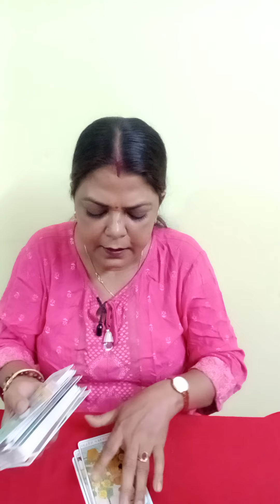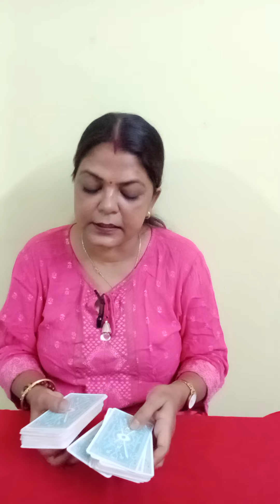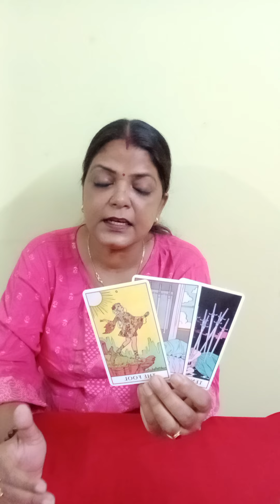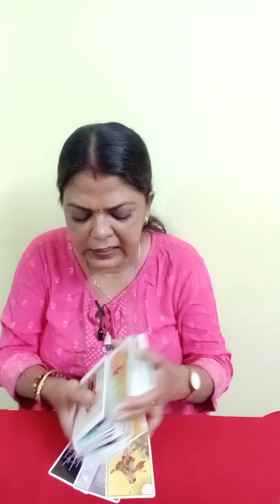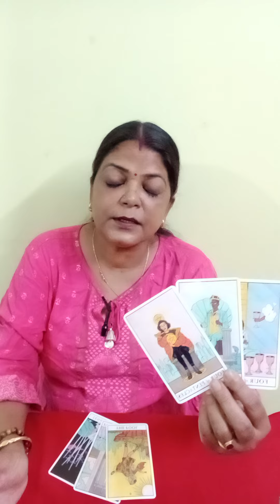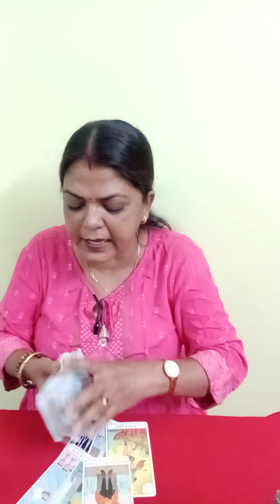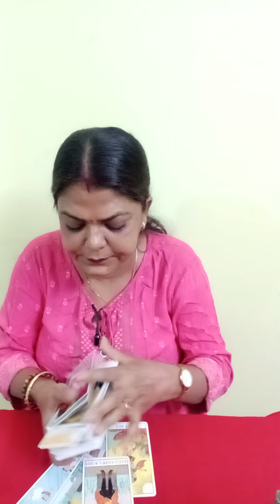SAGITTARIUS ♐ DHANU RASHI NO CONTACT/ SEPERATION 24 SE 30 APRIL TAK (@BALAJI7 )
SAGITTARIUS ♐ DHANU RASHI  NO CONTACT/SEPERATION 24 SE 30 APRIL TAK GENERAL TAROT PREDICTION (@BALAJI7 )